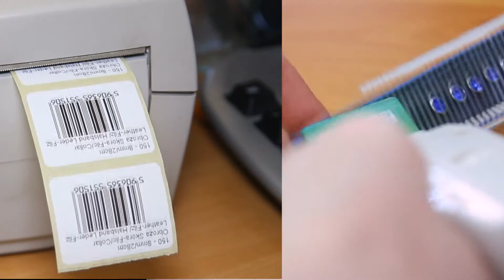Collar Neo Crystal - made in Poland, manufacturer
Manufacturer of leather collars from Poland